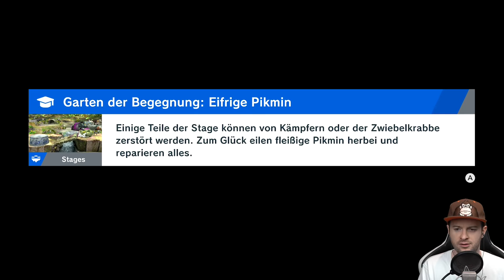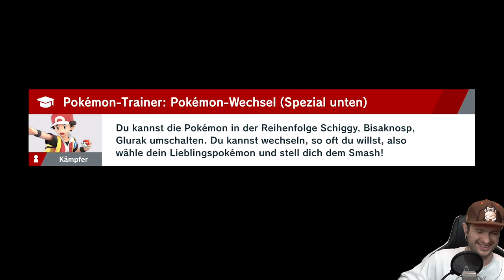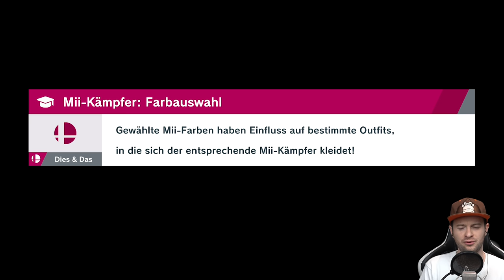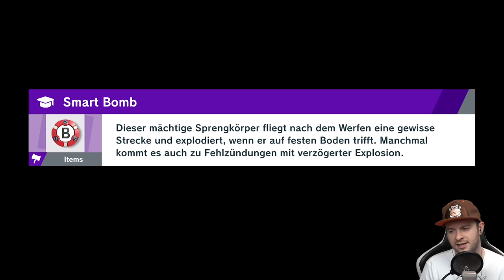SUPER SMASH BROS. ULTIMATE 👊 #5: Milch ist Gift? Der Boden ist Gift!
Let's Play Super Smash Bros. Ultimate Part 5: Milch ist Gift? Der Boden ist Gift! [Deutsch ♦ Blind ♦ Greenscreen ♦ Story-Mode ♦ 4K@60FPS]

➡️ SUPER SMASH BROS. ULTIMATE KAUFEN*

➡️ Playlist Super Smash Bros. Ultimate

✒ INFORMATIONEN SPEZIELL ZU DIESER FOLGE:

Da die uns die Basis erstmal unzugänglich bleibt erkunden wir den Dschungel und den Düsterwald in der Nähe. Dabei rekrutieren wir Donkey Kong.

✒ ALLGEMEINE INFORMATIONEN ZUM SPIEL:

Die bekannte wie beliebte Prügelserie "Super Smash Bros." geht in die 5. Runde! Erstmals im Jahre 1999 für den N64 erschienen, gefolgt von "Super Smash Bros. Melee" am Anfang der Gamecube-Ära, 2008 für die Wii unter dem Namen "Super Smash Bros Brawl" und im Jahre 2014 gleich doppelt released als "Super Smash Bros. for Nintendo 3DS" und "Super Smash Bros. for Wii U". Stets entwickelte sich die Serie weiter, bekam neue Kämpfer und Stages aus den verschiedensten Franchises, sowie neue Spielmodi. Das Kampfsystem blieb aber stets gleich. Bis zu 8 Kämpfer schenken sich auf einer Stage nichts und prügeln aufeinander ein. Der Schaden wird in % berechnet und wer hierbei einen hohen Wert vorzuweisen hat, fliegt leichter von der Stage. Generell ist es eure Aufgabe eure Gegner zu bearbeiten und sie dann mit einem starken Smash-Angriff von der Stage zu fegen.
Für den aktuellen Ableger "Super Smash Bros. Ultimate", erhältlich ab 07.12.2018 für Nintendo Switch, holt Chefentwickler Masahiro Sakurai die besten Elemente sowie alle Kämpfer vergangener Smash-Games zurück und kombiniert diese mit neuen, frischen Ideen und Spielmodi. Einzelspieler bekommen mit "Stern der irrenden Lichter" einen soliden Story-Mode, der sich ein wenig an den "Subraum-Emissär" aus Brawl orientiert, während Multiplayer Core Smasher sich weltweit im Online-Modus prügeln.

▪ TITEL: Super Smash Bros. Ultimate
▪ ENTWICKLER: Bandai Namco, Sora Ltd.
▪ PUBLISHER: Nintendo
▪ SYSTEM: Nintendo Switch
▪ GENRE: Fighting Game
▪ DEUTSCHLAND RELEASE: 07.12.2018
▪ METASCORE: 93%